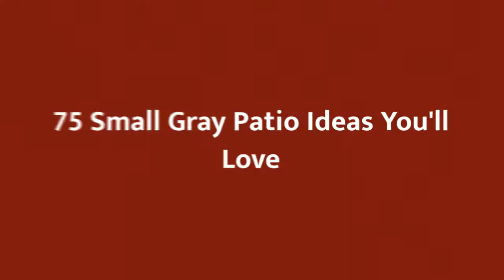75 Small Gray Patio Design Ideas You'll Love 🔴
0:00:00 - Intro
0:00:12 - Small Gray Patio Design Ideas You'll Love: Inspirations 1 to 25
0:03:01 - Small Gray Patio Design Ideas You'll Love: Inspirations 26 to 50
0:06:02 - Small Gray Patio Design Ideas You'll Love: Inspirations 51 to 75